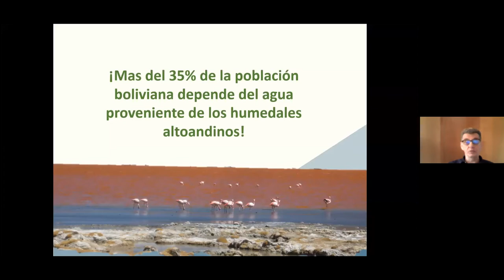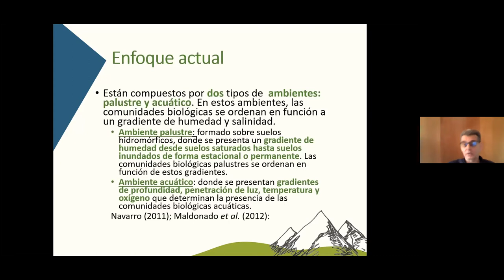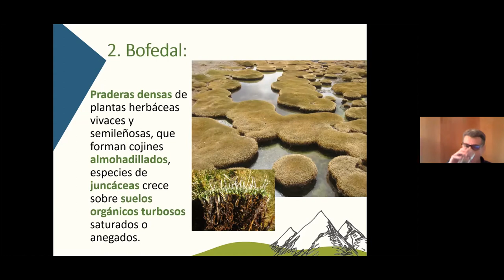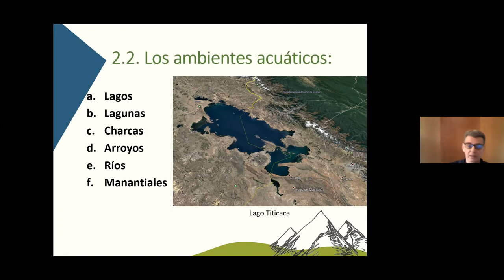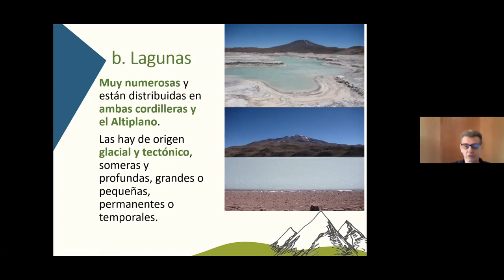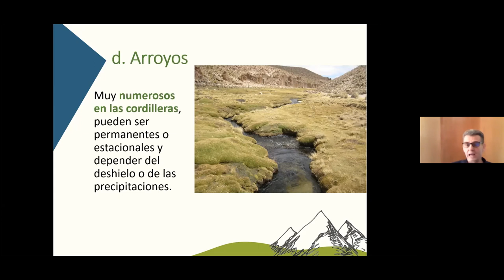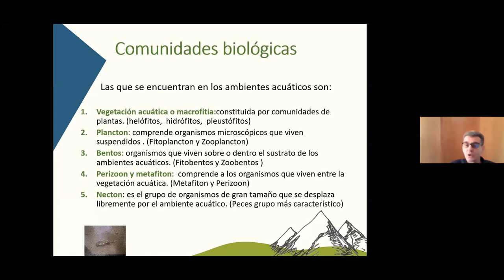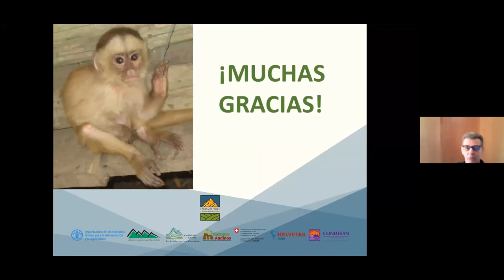DÍA 9 - Ponencia "Humedales altoandinos de la puna boliviana", Wanderley Ferreira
Ponencia "Humedales altoandinos de la
 puna boliviana", a cargo de Wanderley Ferreira, en el marco del IPROMO Latinoamericano 2021.